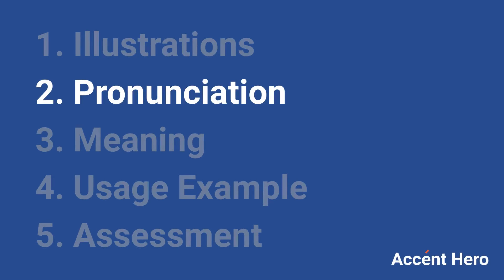OVERFLOWING - Meaning and Pronunciation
How to pronounce overflowing?

This video provides examples of American English pronunciations of overflowing by male and female speakers.
In addition, it explains the meaning of overflowing through a dictionary definition and several visual examples.

IPA Transcription of overflowing is /ˈoʊvɚfl.oʊɪŋ/.

Definition of overflowing:
overflowing can be a noun or a verb

As a noun overflowing can mean:
Overflow.
As a verb overflowing can mean:
The participle form of overflow.

If you'd like to test your pronunciation of overflowing, check out Accent Hero's real-time pronunciation feedback tool: